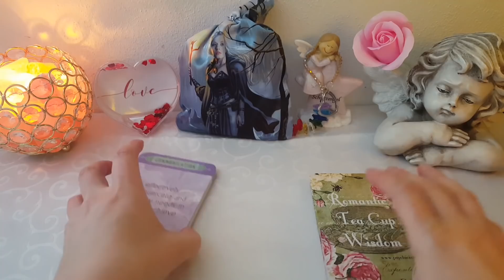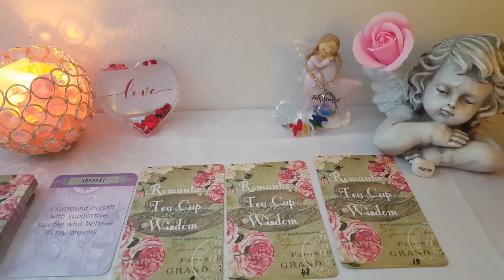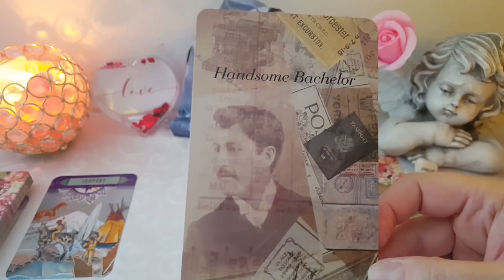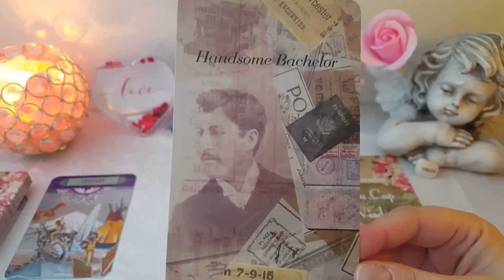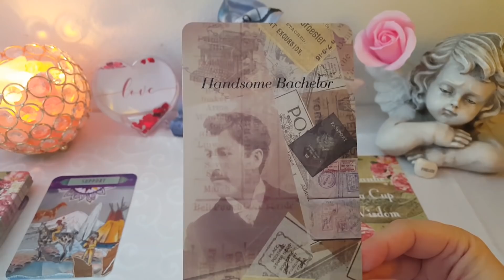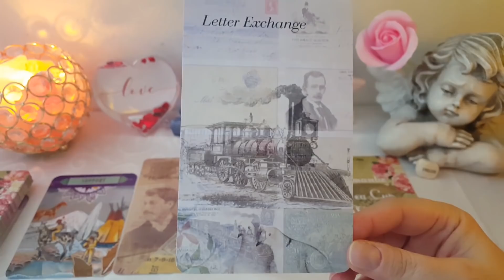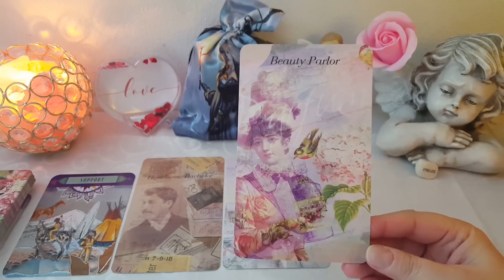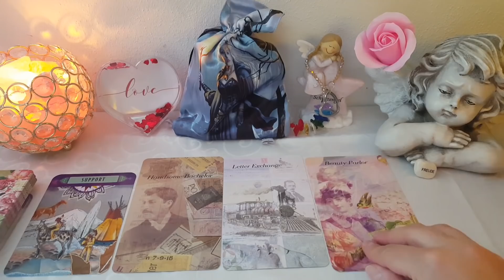Mesajul Zilei 22 Aprilie 2020: "INCONJOARA-TE de OAMENI POZITIVI/ TANAR CALATOR"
Mesajul Zilei de 22 Aprilie 2020: "Inconjoara-te de oameni pozitivi si care te sustin si cred in visele tale.
Si astazi iar ne apare acest tanar atragator, sarmant, chipes, irezistibil, caruia ii place sa calatoreasca si sa fie mereu pe drum. Poate esti in relatie cu acest tanar, ai o atractie fata de el, dar trebuie sa fi precauta pentru ca el nu are maturitatea necesara pentru a-ti oferi ceea ce tu vrei.

Vizionare placuta!